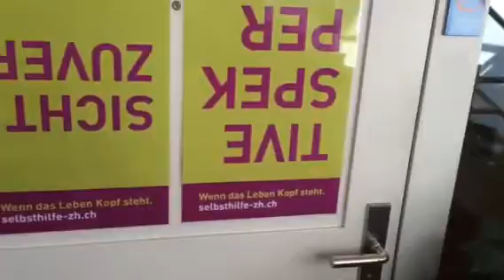Winterthur Wahrnehmung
'autismusgruppe winterthur'

   Selbsthilfe Winterthur
   Holderplatz 4
   8400 Winterthur